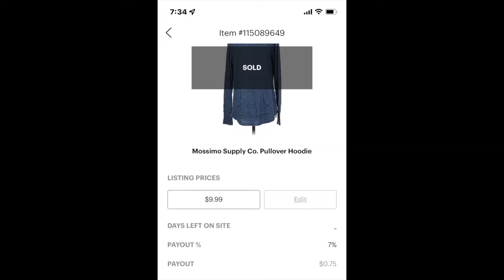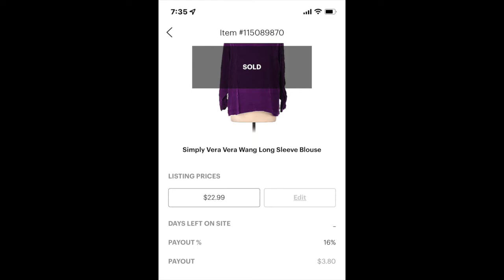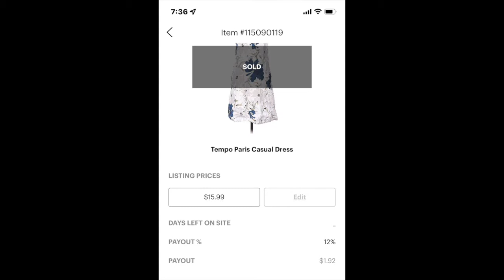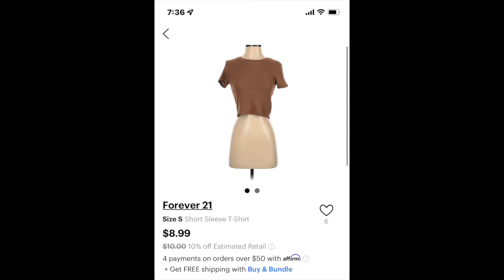Haul From The Consignment Shop Could Flip For Over 600 Dollars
I am a new full  time reseller  who sells on 6 different platforms. I have been reselling for the past 3 years, and enjoy telling anyone who will listen about reselling.  In today’s video, I am sharing what I picked up at two different local consignment shops to resell for profit online.

 Our Story…
My name is Stephanie.  I was a part time reseller, and a full time middle school teacher until June of 2021.  Upon the sudden passing of my dad I quit my teaching job and decided to pursue my dream of owning my own business and being an entrepreneur!  Scariest thing I have ever done, but in the words of my late dad and my 18 year old daughter Courtney YOLO!

 3Queens Resale is a small business that I started with my daughters.  We started off selling our personal items, as well as items donated by our family and friends.  Now I shop at thrift stores and consignment shops, and estate sales to  find items to flip for a profit.  I also have an online consignment arm of my business, in which family and friends can drop off their items, and I will list them and once they sell they  receive monthly payouts .

3Queens Resale is an opportunity to teach my girls that hard work pays off.  Be a Queen and control your own fate, make your own money, and be your own boss.  I am not raising princesses that need to be rescued, but Queens that will lead.  I truly believe you get what your work is for; not what you wish for.  So if you want it go and get it.

If you would like to purchase something from this haul directly please leave me a comment in the video.  That way it won't get lost in my email.

Mercari 3QueensResale

Mecari
Sign up for Mercari and get $10 off your first purchase.

Educational Resources
Teachers Pay Teachers AdelaideJonesEd

3Queens Originals
templates
3 Queens Reselling Tools

Amazon Links to my Reseller Tools ( Click on links below)

Jiffy Steamer
Downy Wrinkle Release
Large Light Box
Poly Mailers
Labels for regular printer

4X6 labels for label printer